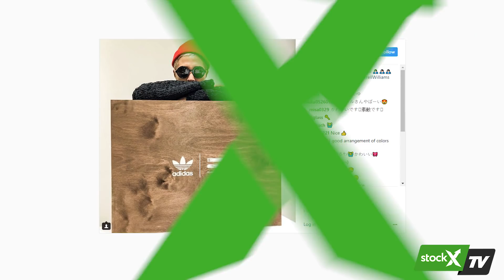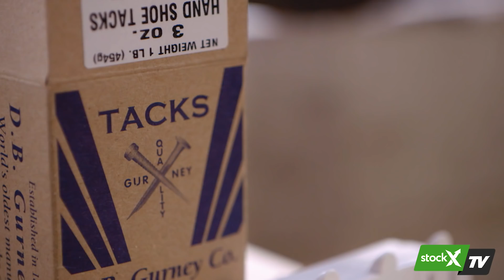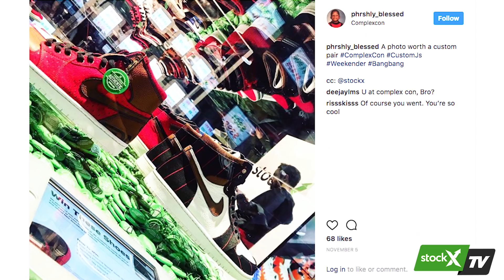StockX TV Ep. 7 – One-of-One Air Jordan 1s for ComplexCon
In Episode 7, StockX CEO Josh Luber is joined by Verbal of the famous Teriyaki Boyz to discuss the influence of Japanese street culture on the sneaker culture in the United States. We also give you a behind-the-scenes look at 10 Air Jordan 1s made from authentic Michael Jordan jerseys and NBA game balls by Jake of JBF Customs.

StockX TV is hosted by StockX CEO Josh Luber and presented by Hypebeast. StockX TV focuses exclusively on the sneaker resell market & the Supreme resell market through the dual lens of data and celebrity.

StockX is the world’s first online consumer “stock market of things” for high-demand, limited-edition products. Participants buy and sell authenticated products in a live marketplace where they anonymously trade with stock market–like visibility. The StockX exchange offers buyers and sellers historical price and volume metrics, real-time bids and offers (asks), time-stamped trades, individualized portfolio tracking and metrics, as well as in-depth market analysis and news.